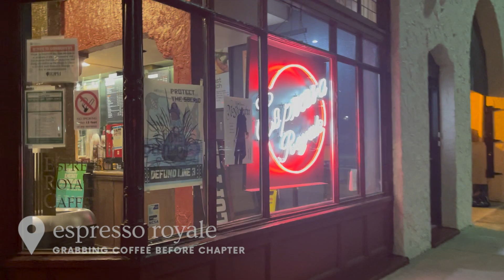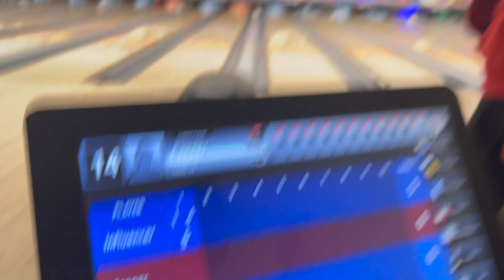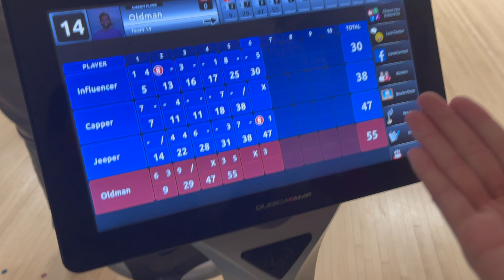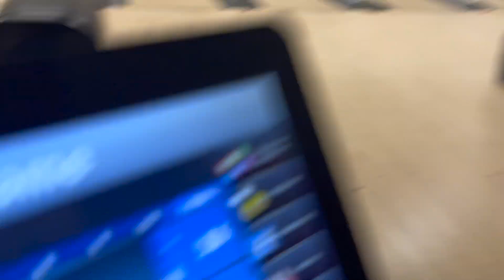UIUC VLOG EP. 9 | couples massage, bowling double date & kickapoo state park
in this week's episode... we are taking care of ourselves because we deserve it, especially after a tough week! following my exam and two presentations, i took time to truly relax and unwind over the weekend. a couples massage, breakfast with friends, bowling double date, and hiking getaway make for the best recharge!

mentioned in the vlog:
⟡ diamond day spa (highly recommend this asian-owned business for your relaxation needs!!!)

⟡ use my gopuff code for $10 off of your first two orders: now2805